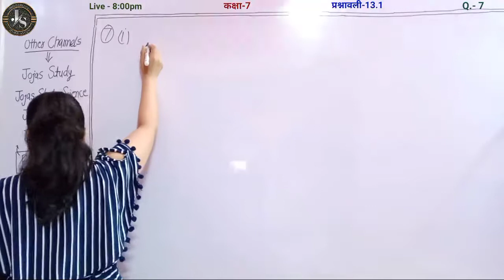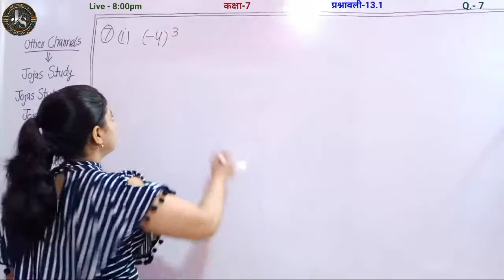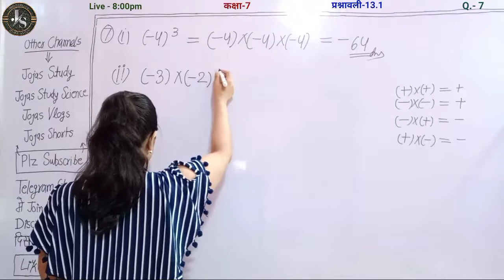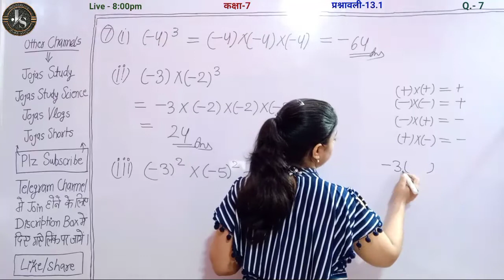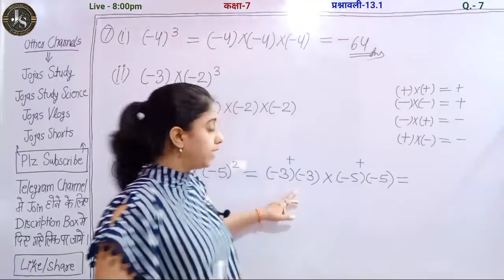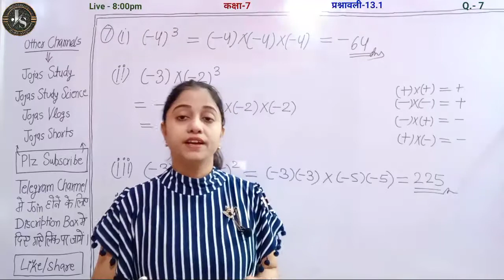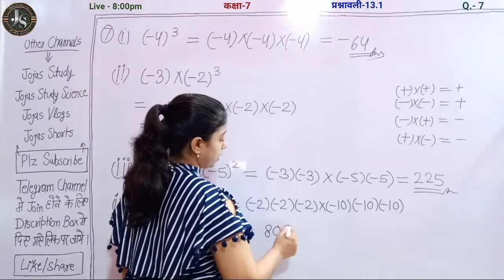Q7 Ex 13.1 Class 7 | NCERT Solutions For Class 7 Maths | Jojas Study | Jyoti Gupta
hello.
1- Polytechnic (BTE)
2- B-Tech(UPTU)
3- Deled(BTC)

thanks...

1) कक्षा 7 गणित प्रश्नावली 13
2) कक्षा 7 गणित अभ्यास 13
3) class 7 maths in hindi chapter 13
4) 7th class maths chapter 13 hindi medium
5) Ch 13 maths class 7
6) Class 7 maths chapter 13
7) Rules of exponents
8) class 7 maths chapter 13
9) Class 7 maths chapter 13 exponents and powers
10) class 7 maths ch 13 ex 13.1 q7
11) Class vii maths ex 13.1 q7
12) Maths class 7 ex. 13.1 q.7
13) Ex.13.1 q.7 maths 7